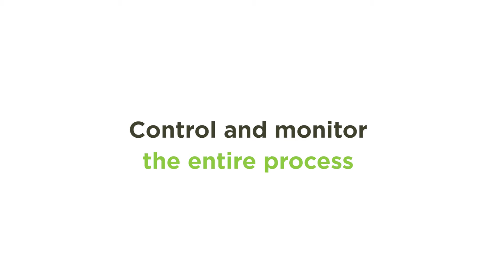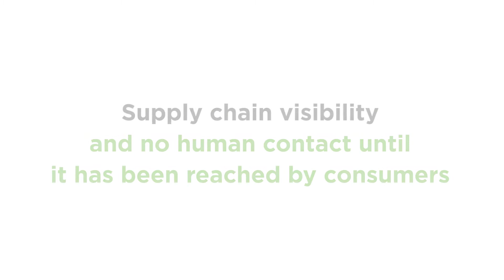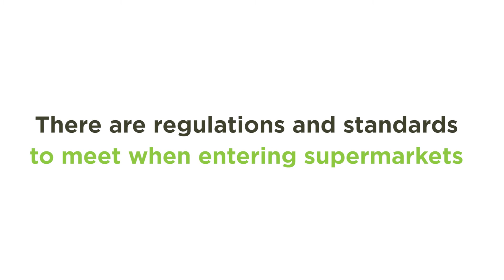FGC Leadership Series: Len Croudis, SunRice – food safety leadership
Food manufacturers have an obligation not only to make sure their products are safe but also to give consumers as much information about them as possible, says Len Croudis, Country Manager for SunRice, in this FGC Leaders Series video. “We have an obligation to make sure that what we put out there is safe and right for the consumer. Ideally, the company too should have things on their packaging around websites so they can engage and give the consumer more information. Saying nothing is not an option. Consumers, when they look at a product, really need to read the back of the packaging a lot closer. They need to understand that if the product, particularly if it’s agricultural, doesn’t tell you where it’s coming from then why would you buy it. You need to have that visibility and that assurance.” He says SunRice has full visibility of the product right through the supply chain. “It’s probably reassuring to know … that the first time people actually touch the rice is when they open a bag and go to cook it.”